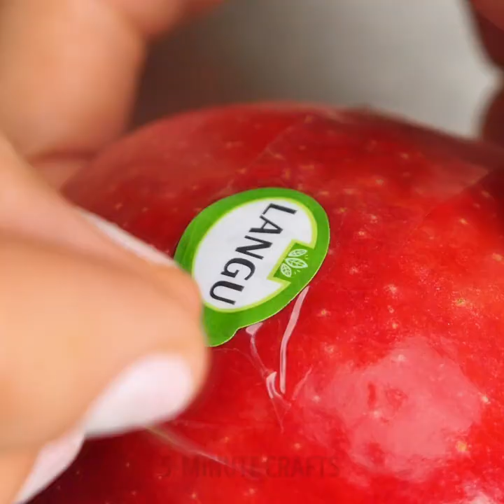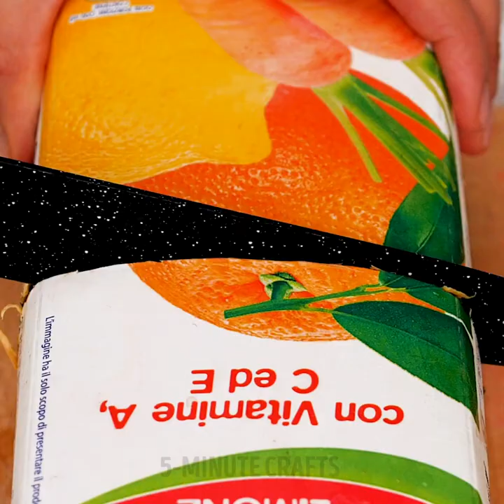Yummy Ideas With APPLES || 5-Minute Dessert Recipes For a Jolly Holiday!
CREATIVE APPLE DESSERT IDEAS
You can cook delicious and easy apple recipes for a jolly holiday that your guests will love!

TIMESTAMPS:
00:23 Apple carving ideas
01:44 Apple strudel recipe
02:48 Fried apples
04:10 Apple cookie recipe
05:30 Baked apples with caramel
07:06 Homemade apple chips
10:26 Apple cupcakes